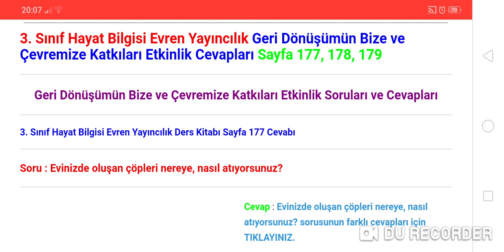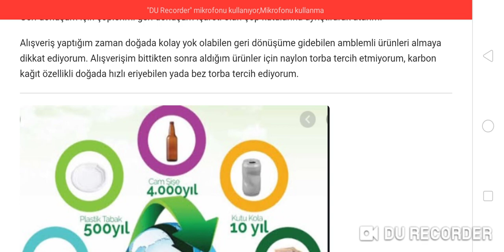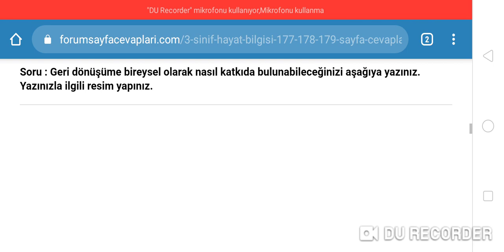3. Sınıf Hayat Bilgisi 177 178 179. Sayfa Cevapları Evren Yayıncılık Ders Kitabı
3. Sınıf Hayat Bilgisi Evren Yayıncılık Geri Dönüşümün Bize ve Çevremize Katkıları Etkinlik Cevapları Sayfa 177, 178, 179